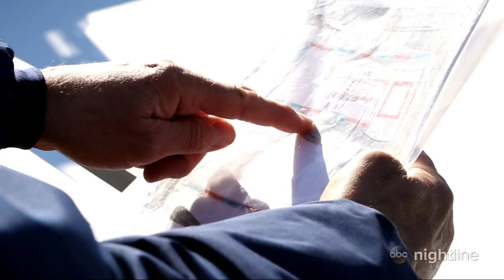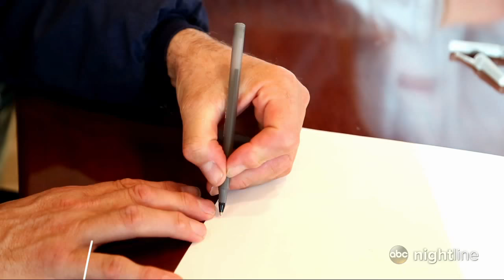Artist uses his feet to create massive murals in the snow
Simon Beck has become a global sensation for his installations made by stepping through snow with snowshoes and a ski pole.